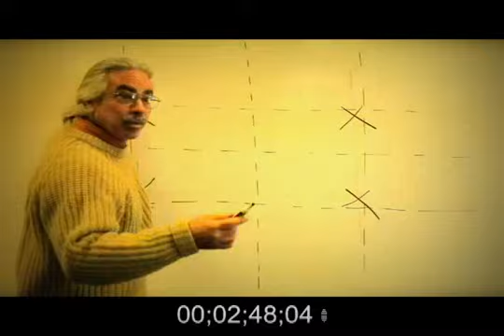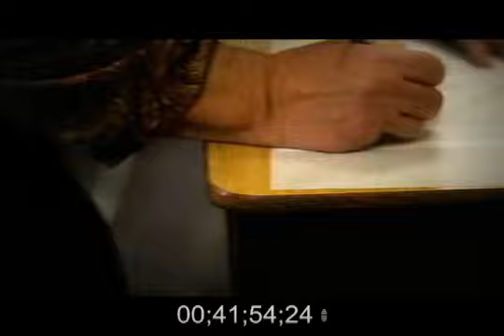1000% ART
Fall 2011 Semester of Art at Eastern New Mexico University Ruidoso documented by Phillip David Collins.